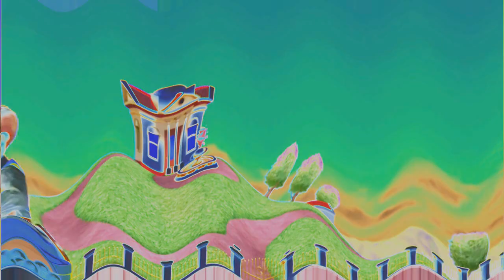(WARNING: LOUD) The Mine Song in G-Major 19 (G-Major 4 + 15 Version)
Warning: Turn down your volumes so this way it won't damage your ears!